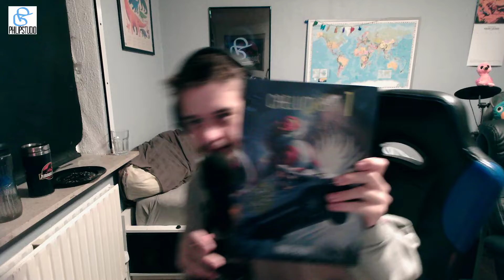ASMR With PhilipStudio | Part 3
oh no what has he done this time